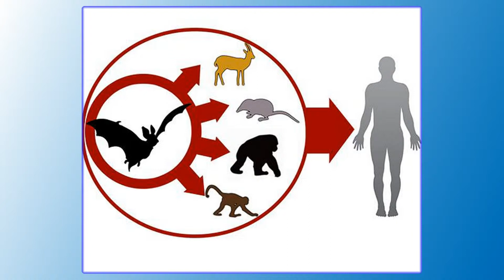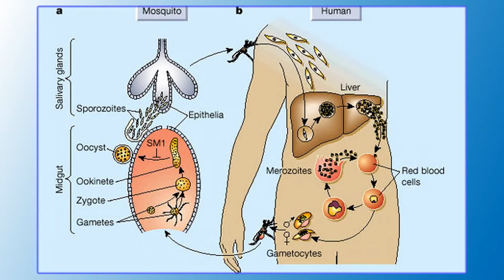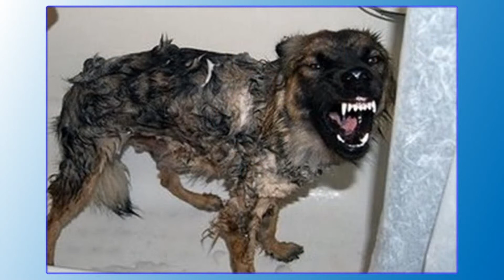Top Animals Involved In Outbreaks of Strongest Diseases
Best Sellers in Amazon Launchpad

Best Sellers in Appliances

.. Cool Car Gadgets Deals From Amazon
Backup Camera 7" Mirror Dash Cam ::
Car Rear View Reversing Backup Camera ::
Dash Cam Built-in GPS in Car  ::
Bluetooth FM Transmitter for Car ::

1.Avian influenza
2.Ebola virus
3.Plague
4.Hiv
5.Malaria
6.Rabies
7.Anthrax